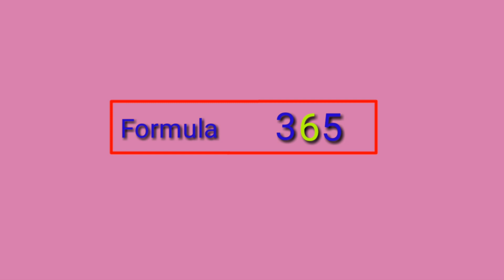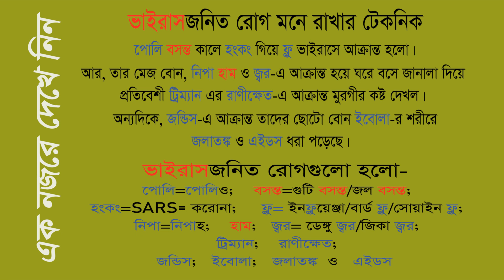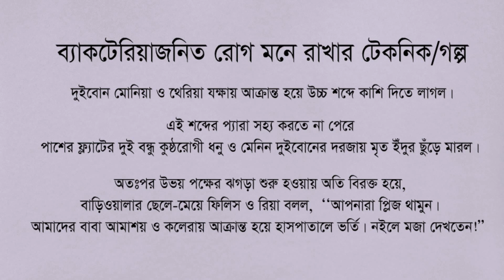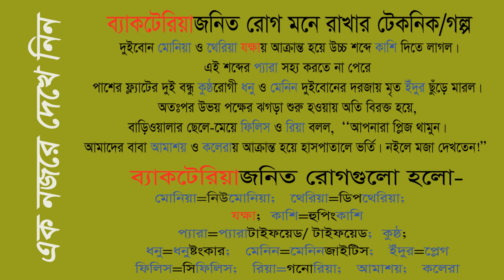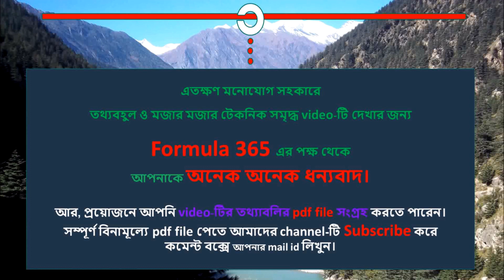ব্যাকটেরিয়া ও ভাইরাস জনিত রোগ মনে রাখার সহজ কৌশল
ভিডিওটি দেখামাত্রই মুখস্ত হয়ে যাবে। আমরা sure, এর আগে এতো সহজে কেউ উপস্থাপন করে নাই।

প্রসঙ্গ-
BCS-সহ বিভিন্ন সরকারি-বেসরকারি চাকুরির পরীক্ষায়  ব্যাকটেরিয়া ও ভাইরাস জনিত রোগ থেকে নিয়মিতভাবে প্রশ্ন কমন থাকে। কিন্তু এ টপিকটি অতি দীর্ঘ  হওয়ায় কমবেশি সবাই বিষয়টি নিয়ে সমস্যায় পড়েন, গুলিয়ে ফেলেন। আমরা চেয়েছি বিষয়টিকে অতি সহজভাবে সাজাতে। আপনারা উপকৃত হলেই আমাদের শ্রম সার্থক হবে। আশাকরি, যারা এই ভিডিও ভালোভাবে অন্তত ২ বার সম্পূর্ণ দেখবে তাদের এই বিষয়ে আর কোনো confusion থাকবে না। আর কোনো দিন ভুলও হবে না।

For Bangladeshi Contents:
This channel may use some copyrighted materials without specific authorization of the owner but contents used here falls under the `Fair Use’ as described in The Copyright Act 2000; Law No. 28 of the year 2000 of Bangladesh under Chapter 6, Section 36 and Chapter 13 Section 72.